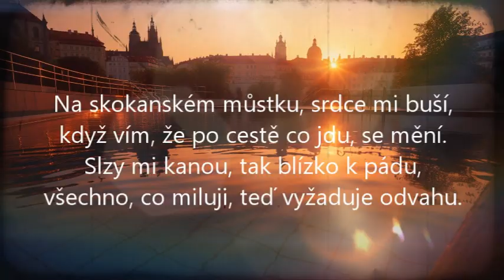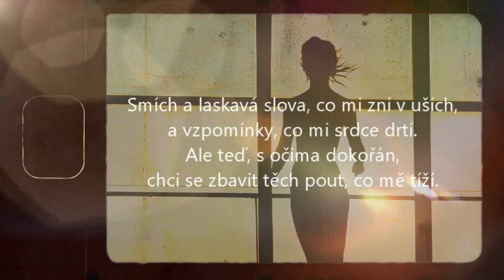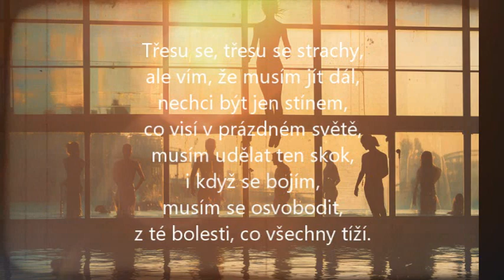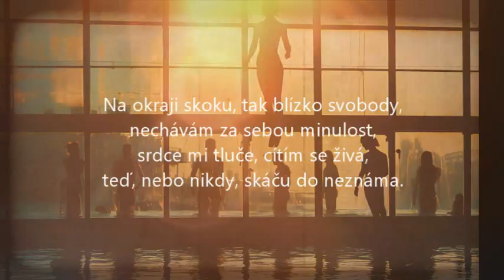Veronika - Skok do vody - Píseň ke knize Usuš své vlasy v 15:30, 2:45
Chtěl bych se s tebou podělit o vzrušující novinku, na které jsem v poslední době pilně pracoval. Můj nový román s názvem Usuš své vlasy v 15:30, 2:45 se pomalu dostává do finální podoby, a já jsem nadšený, že ti mohu přiblížit jeho děj a postavy.

O KNIZE USUŠ SVÉ VLASY V 15:30, 2:45:

ZDE SI MŮŽETE KOUPIT MÉ KNIHY V ČESKÉM JAZYCE:
ZDE SI MŮŽETE KOUPIT MÉ KNIHY V ANGLICKÉM JAZYCE: